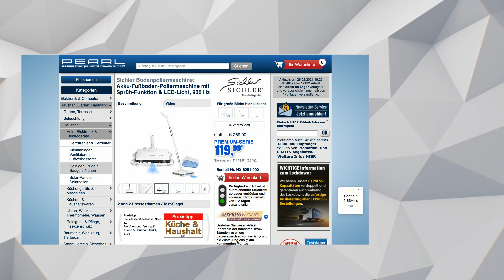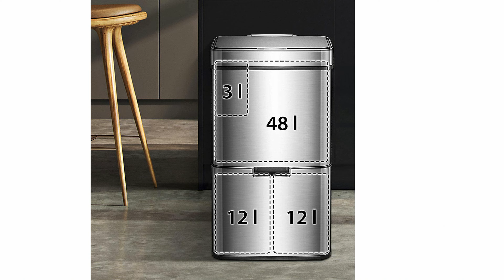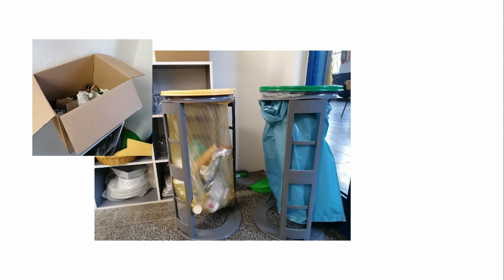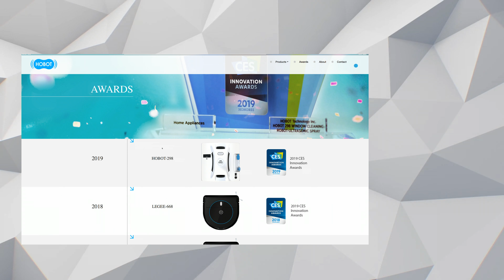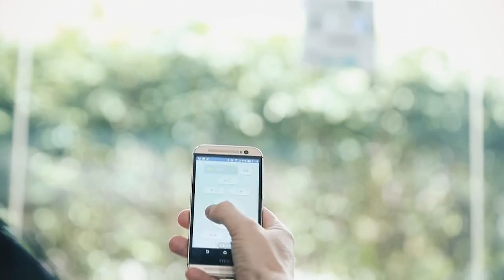Anne-Kathrin Kosch präsentiert die Top10 Produkte für den Frühjahrsputz bei PEARL TV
In diesem Video zeigen Ingo Richter und Anne-Kathrin Kosch alles rund um Akku Staubsauger, Wischsauger & Fensterreinigungsroboter.

(00:01:00) AGT Bürstenset: 4-teiliges Bürsten-Set mit Anschluss für Bohrmaschine & Akkuschrauber (Bürstenset für Akkuschrauber)
Bringen Sie Fliesen, Felgen, Gartenmöbel u.v.m. im Handumdrehen zum Glänzen
* 4 verschiedene Größen
* Zum schnellen Säubern per Bohrmaschine oder Akkuschrauber
* Ideal für Steinböden, Badewannen, Waschbecken u.v.m.
* Ideal zum schnellen Säubern von Steinböden, Badewannen, Fliesen, Fahrrädern, Felgen, Gartenmöbel u.v.m.
* Sechskant-Steckanschluss: für Bohrmaschinen und Akkuschrauber mit Schnellspann-Bohrfutter
* Material: PP (Kunsstoff) und Edelstahl
* 4 Größen (je Ø x H):  50 x 75 mm, 100 x 70 mm, 120 x 75 mm und 90 x 130 mm - Außerdem relevant oder passend zu: Elektrische Reinigungsbürste, Akku, Bürste, Schlagschrauber, Toilettenbürste, Auto Heizung, Professional, Autopflege, Heizkörper, Reinigung

(00:05:30) Sichler Wischmopp (Wischer mit Sprühfunktion) - statt 36,90 EUR jetzt 21,99 EUR

(00:09:30) Sichler Akku Bodenwischer: Akku-Fußboden-Poliermaschine mit Sprüh-Funktion & LED-Licht, 900 Hz (Poliermaschine Boden)
Sorgen Sie im Handumdrehen für extra-saubere und glänzende Böden
* Für alle glatten Böden wie Fliesen, Laminat, Parkett u.v.m.
* 900 Schwingungen pro Minute für extra-gründliche Reinigung
* 4 Textil-Pads zum Nass-Reinigen und Polieren
* LED-Beleuchtung für dunkle Ecken
* Integrierter Akku für bis zu 55 Minuten Betrieb
* Für alle glatten Böden wie Fliesen, Laminat, Parkett, Schiefer, Marmor, Holzböden u.v.m.
* Je 2 Pads zum Nasswischen und Polieren: 55 % Polyester, 30 % Nylon, 15 % Polyethylen
* Pads leicht austauschbar dank Klett-Halterungen
* Sprüh-Funktion: Wischwasser-Tank mit 230 ml Volumen (nicht für Reinigungsmittel geeignet)
* 900 Schwingungen/Min. für extra-gründliche Reinigung und glänzende Politur
* Funk-Handgriff mit Start/Stopp- und Sprüh-Taster
* 2 weiße LEDs an der Vorderseite zur Boden-Beleuchtung
* Akkustand-Anzeige über 3 weiße LEDs
* Stromversorgung Poliermaschine: integrierter Li-Ion-Akku mit 2.000 mAh für bis zu 55 Minuten Betrieb, lädt per 230-Volt-Netzteil
* Stromversorgung Handgriff: 1 Batterie Typ 23A (12 Volt, enthalten)
* Fußboden-Poliermaschine FPM-900 inklusive 4-teiliger Handgriff-Stange, 4 Pads, Netzteil, Messbecher und deutscher Anleitung - Außerdem relevant oder passend zu: Haushaltshelfer, Elektrischer, Bodenpolier, Microfaser, Vibration, Haushalt, Senioren, Geschenk, Wischer, Putzen

(00:15:30) Sichler Akku Staubsauger (Zyklon Staubsauger) - statt 349,90 EUR jetzt 147,99 EUR

(00:21:30) Sichler Wischsauger (Staub und Wisch Sauger) - statt 212,98 EUR jetzt 199,99 EUR

(00:25:30) AGT Fugenbürste (Fugenbürste elektrisch) - statt 23,98 EUR jetzt 19,99 EUR

(00:29:30) PEARL Radierschwamm (Melamin Schwamm) - statt 16,90 EUR jetzt 7,99 EUR

(00:32:30) infactory Tischmülleimer (Tischmülleimer Design) - statt 39,90 EUR jetzt 22,99 EUR

(00:36:30) infactory Mülltrennsystem (Abfalleimer) - statt 429,90 EUR jetzt 209,99 EUR

(00:42:30) Sichler Fensterreinigungsroboter (Hobot Fensterputzroboter) - statt 599,90 EUR jetzt 299,99 EUR